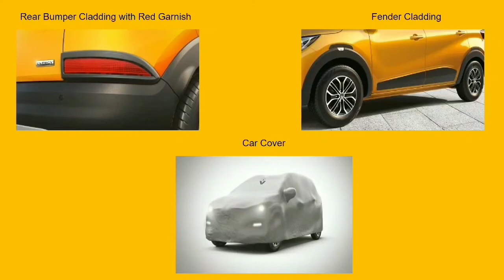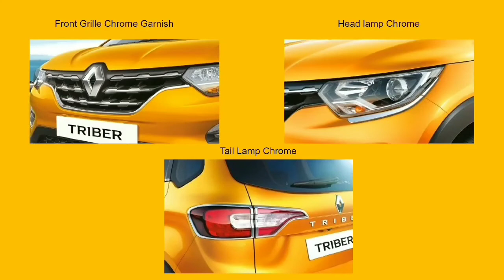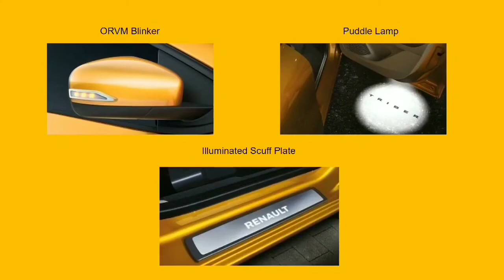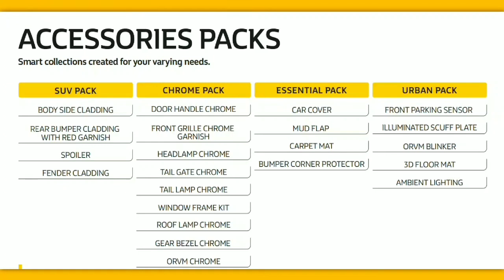Renault Triber Accessories | UandI Automobiles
French Automaker Renault India have launched India's first Low range 7 seater MPV in India, following video shows Renault Triber original accessories list, all Renault triber shown in this video are original and available at Renault authorized showrooms,